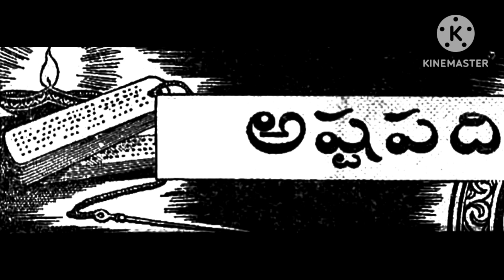# Asta Padhi # Vennelamma Kathalu #